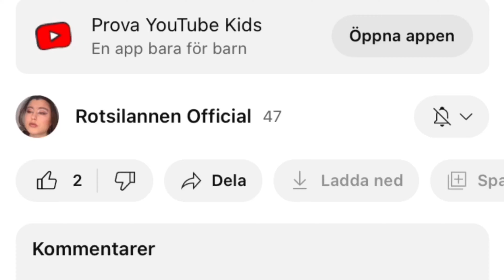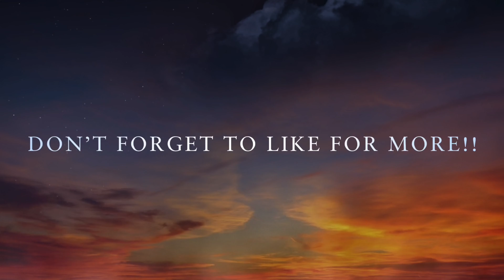Depression Shuffle 🔀 [Host Club Shuffle] makeup tutorial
Hҽყ Rσƚʂι! Not a collabration
ᗪEᑭᖇEᔕᔕIOᑎ ᗰOOᗪ Iᔕ Oᑎ ᗷᑌT ᗷᑌT TᕼIᑎGᔕ Iᔕ GETIᑎG ᗩᒪᒪ OᐯEᖇ IT ᗩGᗩIᑎ... ᘔᘔᘔ